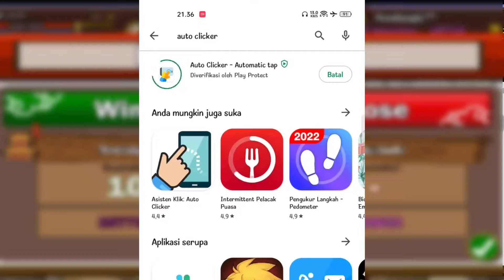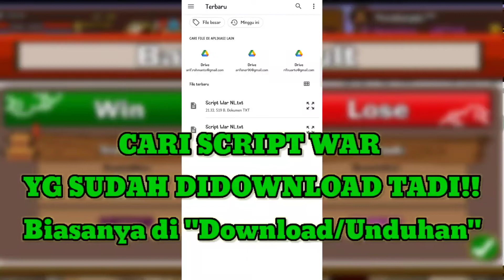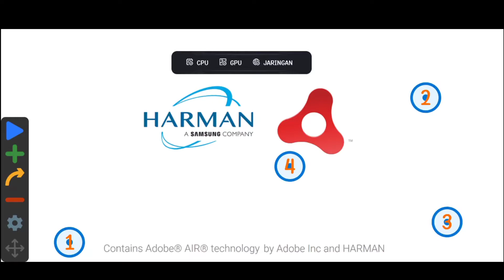Cara Setting Autoclicker di Android Untuk Clan War Ninja Legends!!